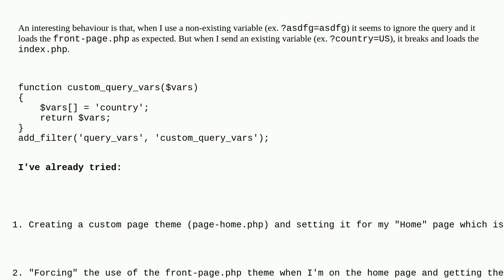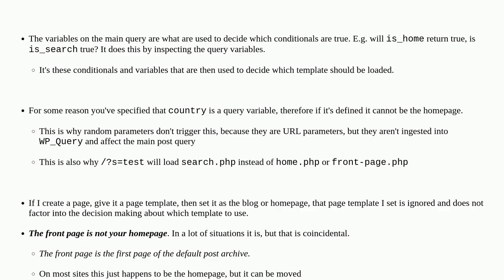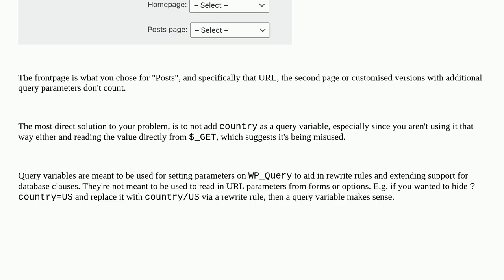Wordpress: Passing queries in the Homepage loads index.php instead of front-page.php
Passing queries in the Homepage loads index.php instead of front-page.php

A special thanks goes out to the awesome community

  homepage query-variable frontpage